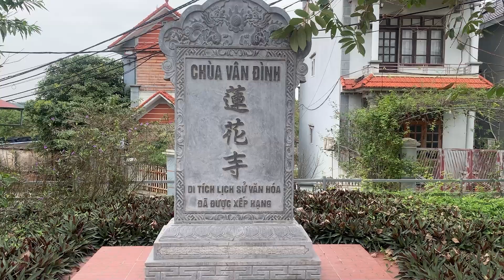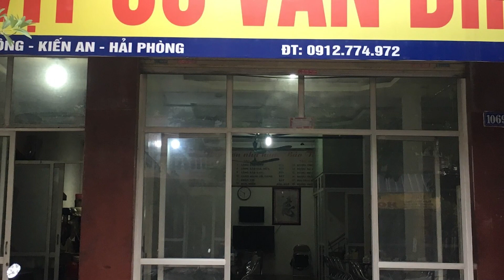Vịt Cỏ Vân Đình Thương Hiệu Ẩm Thực Quốc Gia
Vịt cỏ Vân đình là loại thực phẩm ngon lừng danh khắp trong và ngoài nước, để có loại thực phẩm ngon này nười dân ở đây nuôi thả tự nhiên trên các sông, ngòi, hồ ao, không cho chúng ăn các thức ăn công nghiệp, chúng ăn các loại tôm cua cá trong hồ, chính vì vậy mà thịt vịt cỏ vân đình, nhon thơm, bổ dưỡng. Mời accs bạn xem video nha. LOVE YOU.